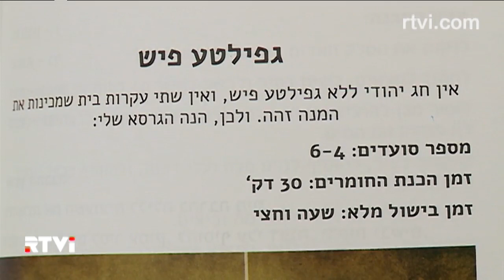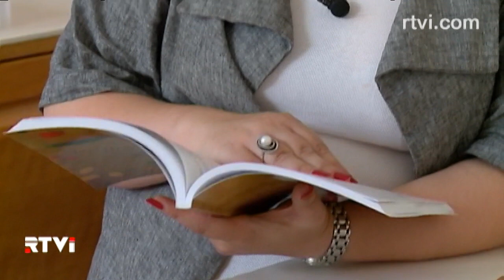Завтрак чемпиона: семейная жизнь Бориса Гельфанда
Как правильно накормить своего мужа? А если муж еще  и шахматист, гроссмейстер мирового уровня, который разъезжает по всему свету – сделать это будет  совсем не просто. Май Гельфанд, супруга капитана Израильской сборной по шахматам Бориса Гельфанда ответы на вопрос изложила в своей книге, которая так и называется – Как накормить чемпиона.  Съемочная группа программы "Израиль за неделю" побывала в доме семьи Гельфанд.